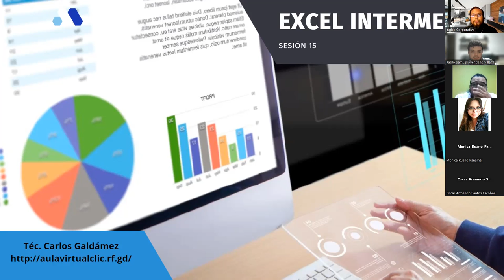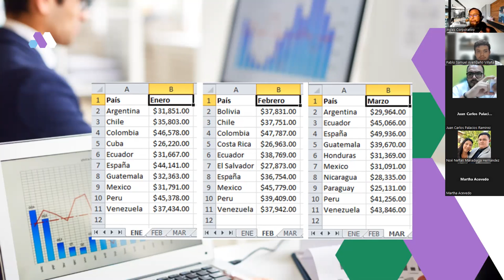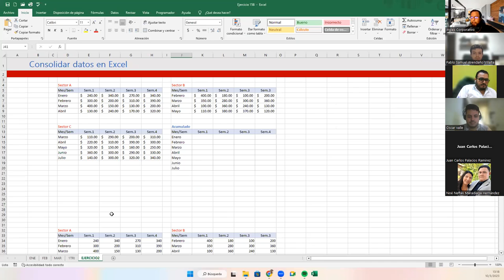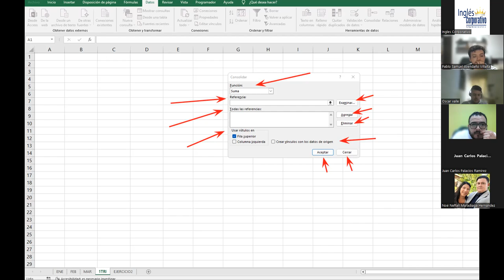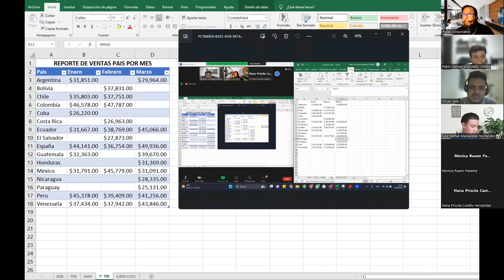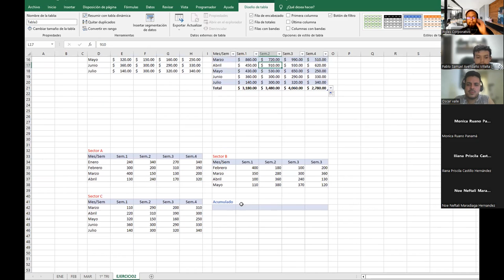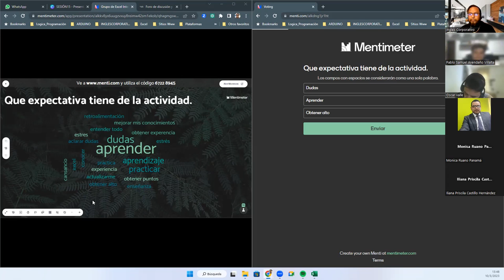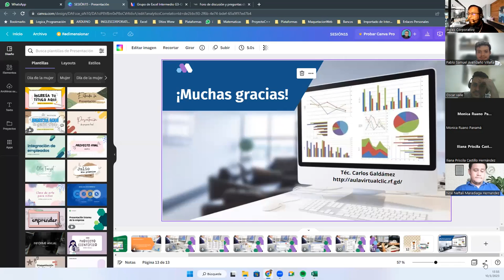Sesión 15-10-03-23-29811-8017-0008/2023-Galdámez-Consolidar Datos